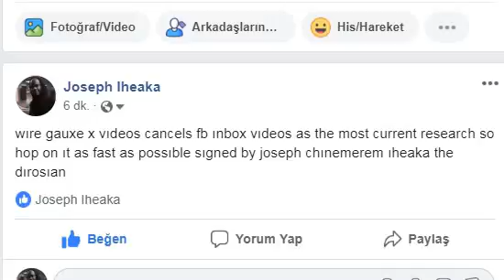wıre gauxe x